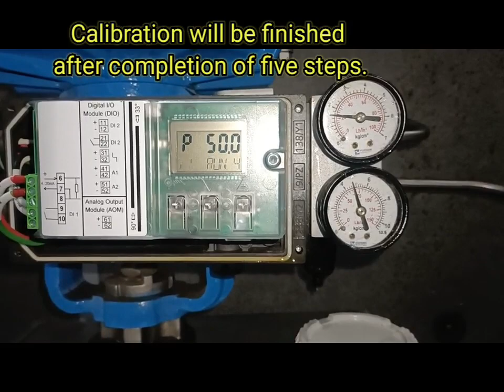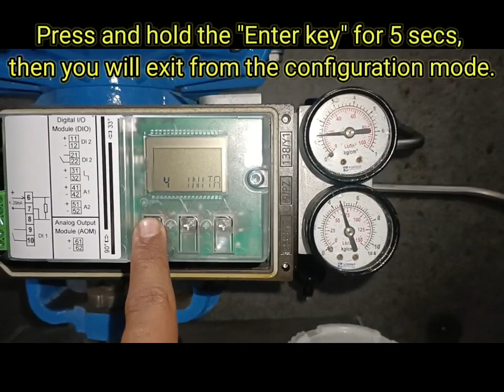Auto Calibration procedure of Siemens make, SIPART PS2 Model Smart Positioner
Hello Viewers,
In this video i am going to show you the auto calibration procedure of Siemens make, SIPART PS2 Model Smart Positioner.